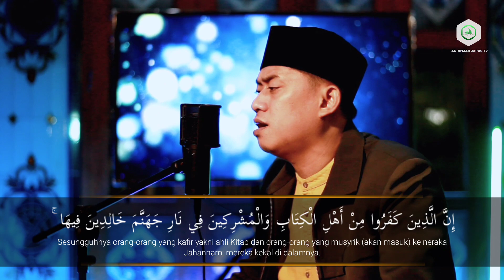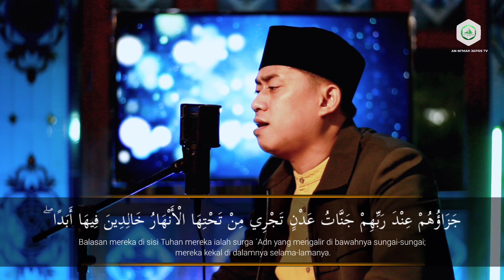[TIMEBUK EPS.24] MERDU !!! TILAWAH MENJELANG BERBUKA SURAH AL BAYYINAH | UST MIFTAHUL ARIFIN, S.PD.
Lantunan TILAWAH MENJELANG BERBUKA SURAH AL-BAYYINAAH oleh USTADZ MIFTAHUL ARIFIN, S.Pd.

Salurkan Donasi Infaq & Sedekah Terbaik Anda Untuk Masjid Jami' An-Ni'mah - Japos melalui :

Bank BSI Syariah
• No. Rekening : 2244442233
• A/N : MASJID ANNIMAH JAPOS